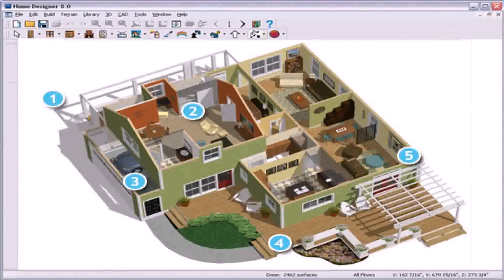Buy Car NY 5% DP